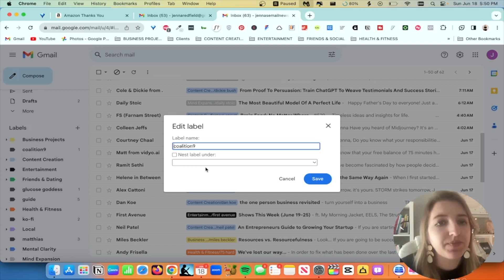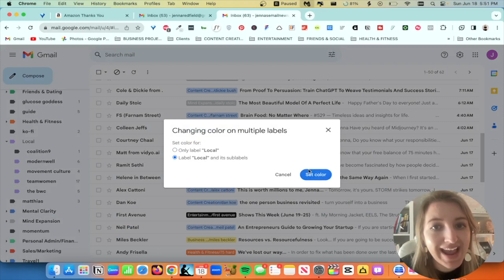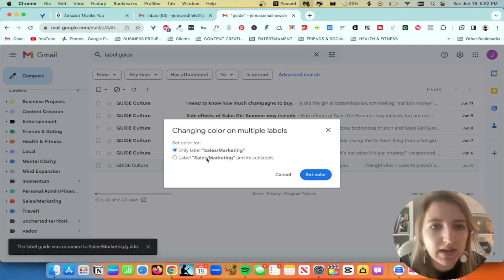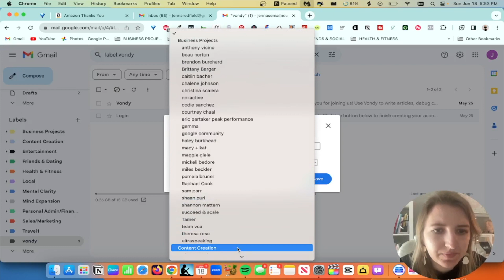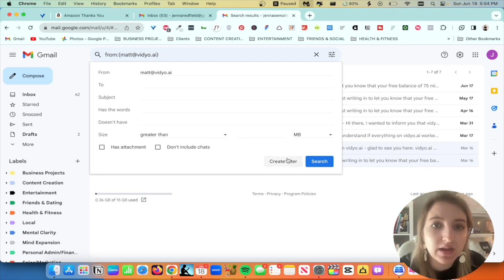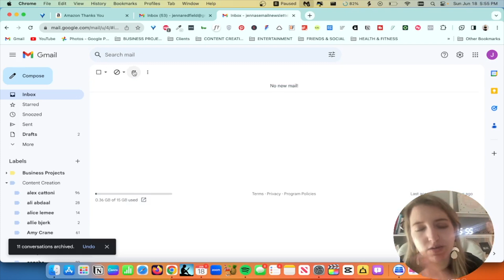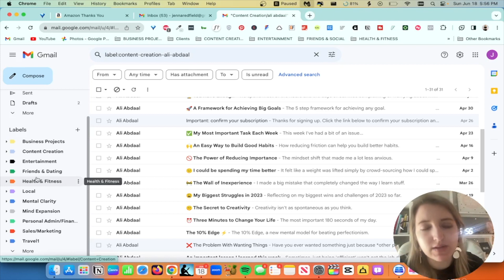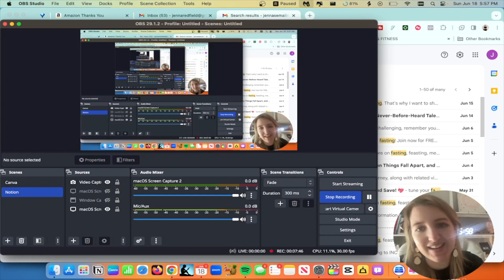Calm the Email Inbox Chaos: Digital Declutter Series Episode 5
Want to learn more? Check out my course Simplify Your Digital Life for just $27
I walk through the 13 Pillar System as well as how to organize Google Photos and Email with the framework

00:00 Intro
04:00 Email inbox walkthrough

Elevate your Notion journey with the exclusive Notion Foundations: All Access bundle, where I lead you through every aspect of using Notion
📄 Three Exclusive Signature Templates (Valued at $50): Curated by me, these templates will boost your productivity and organization.
🎓 Both Notion Courses (Notion Foundations & Notion Template Creator) (Valued at $300): I'll navigate you through in-depth courses, empowering you to master Notion and design custom templates.
🌐 Simplify Your Digital Life Course ($27 Value): Learn essential skills under my guidance to simplify and enhance your digital life.
💻Monthly Live Trainings & Office Hours!

Get Access to All my favorite Resources

✨Everything Page
Learn everything I offer, from courses to services

💻 Join my Notion Facebook Group
Notion for ADHD Entrepreneurs